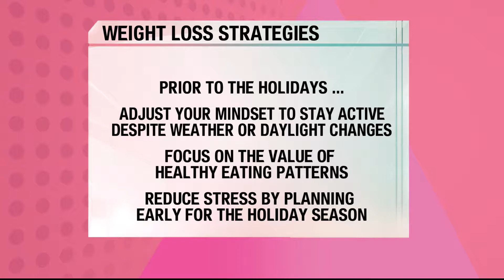TNF - Motivational Monday with Dr. Binks, TTU NMHI